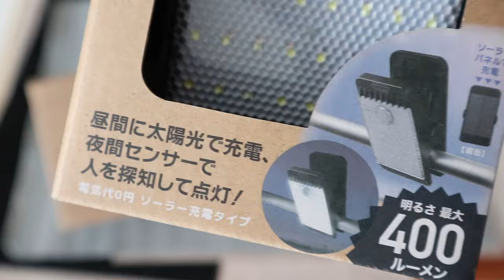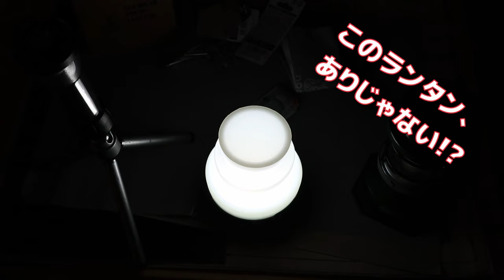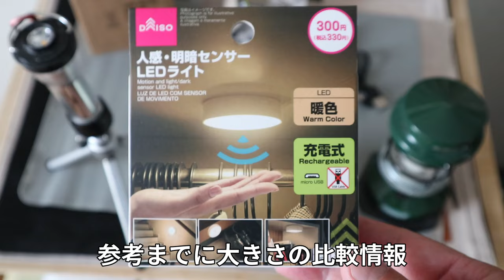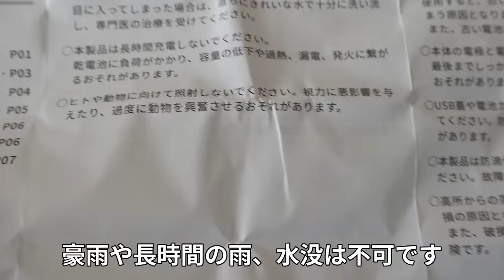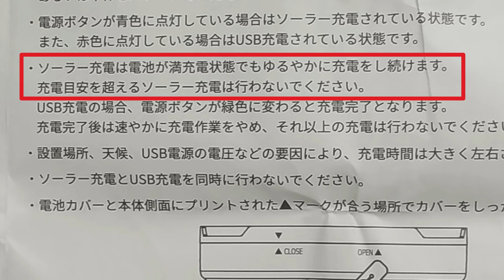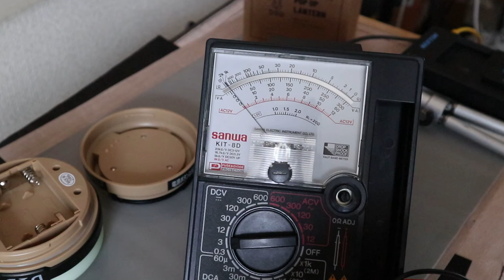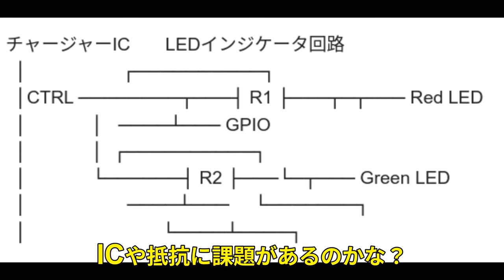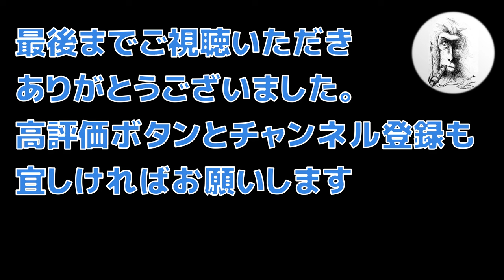【防災】DODポップアップソーラーランタン・カインズクリップ型ソーラーセンサーライト・停電対策に本気でお勧め・セリア充電池・100均キャンプ・LED照明 被災 地震 台風 仮設住宅 避難所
Amazonで叩かれまくっているDODのLEDランタンですが、その原因は…!?
防災とキャンプ用品は相性が良いことは以前から言われてますが、その優秀さ故に使い方が超難しいポップアップランタンは、その特性を理解すれば停電対策にとても役立つアイテムです。

DODポップアップソーラーランタン（アマゾン）

クリップ型ソーラーセンサーライト（カインズ）

クリップ型ソーラーセンサーライト（アマゾン類似品）

★WEB171（災害時伝言録音再生サービスNTT）

‹チャプター›
00:00 開始
00:55 DOD製品
02:00 Amazon酷評
11:15 充電時間
17:32 ソーラー充電
21:07 充電考察
21:51 疑問点
23:34 充電裏技
24:57 電子回路
28:16 カインズ製
29:30 実践使用